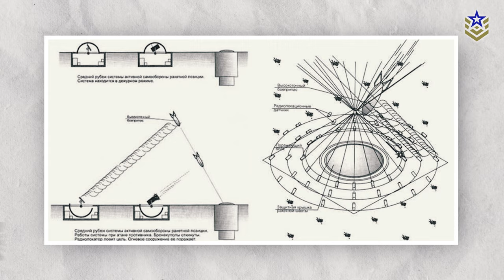Everything We Know About Russia’s RS-28 Sarmat ICBM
A retired British Army Colonel warns that Russian President Vladimir Putin could potentially target the UK in a hypothetical World War 3 scenario by unleashing a massive radioactive tsunami. The Colonel underscores Britain's vulnerability due to its geography and Putin's hostility, particularly regarding the UK's support for Ukraine.

During the early stages of the Russia-Ukraine conflict, speculation emerged that Moscow might utilize the RS-28 Sarmat missile to strike the Irish Sea. This missile, if employed, possesses the capability to generate a tidal wave as high as 500 meters, potentially causing catastrophic damage to the UK. So, in this video, we're exploring everything known about Russia's Sarmat intercontinental ballistic missile.